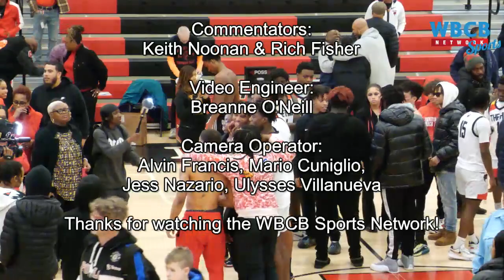NJSIAA Central Jersey Group 4 | South Brunswick at Trenton Central Boys Basketball 2/28/23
The South Brunswick Vikings take on the Trenton Central Tornados in the Final Round of the NJSIAA Central Jersey Group 4 Tournament in Trenton, New Jersey.